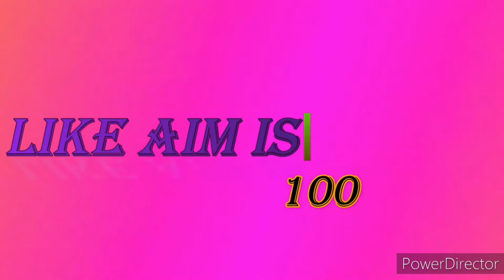Top 5 Ultra High Graphics Games In 2020 |Best android games 2020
5 of the best Android games to play while you're stuck at home Mobile games are fun at home, too | 5 best free Android games available right now!
| Best Graphic Android Games 2020

Download  Best Graphics Games Ever Play